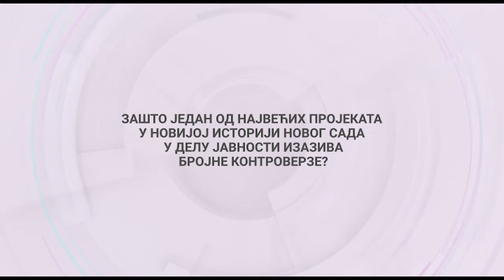Signali | 20.01.2023.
NOVOSADSKI MOSTOVI 3 + 3

Ova 2023. godina u Novom Sadu biće upamćena kao godina u kojoj je počela izgradnja tri nova mosta. Kako se od ideje za izgradnju jednog mosta, koji je inače u planska dokumenta Novog Sada ucrtan početkom prošlog veka, stiglo do otvaranja gradilišta čak tri mosta? Da li će oni zadovoljiti potrebe gotovo polumilionskog grada, koji se smatra jednim od najbržerastućih gradova u ovom delu Evrope? Kako će izgledati novi mostovi, ko će ih projektovati, a ko finansirati? Zašto jedan od najvećih projekata u novijoj istoriji Novog Sada u delu javnosti izaziva brojne kontroverze? Šta kaže struka i kako su struka i politika postigli saglasje? Hoće li otvaranje tri velika gradilišta iskomplikovati život u Novom Sadu i ugroziti biljni i životinjski svet? Koji most će prvi premostiti Dunav?

U Signalima govore:

Prof. Dr Vuk Bogdanović, Departman za saobraćaj Fakulteta tehničkih nauka u Novom Sadu,
Prof. Dr Saša Orlović, Poljoprivredni fakultet u Novom Sadu,
Milan Đurić, gradonačelnik Novog Sada,
Aleksandar Antić, direktor JP „Koridori Srbije“